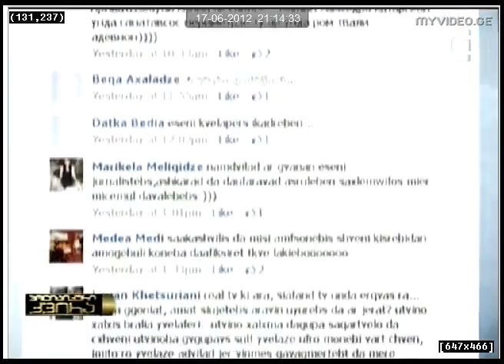real tv ivanishvils uiltimatums ukenebs